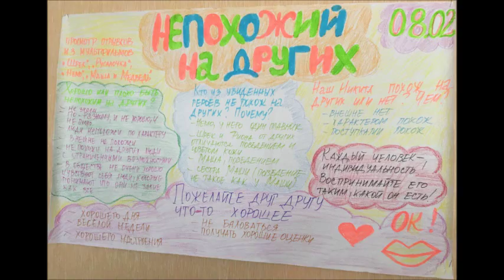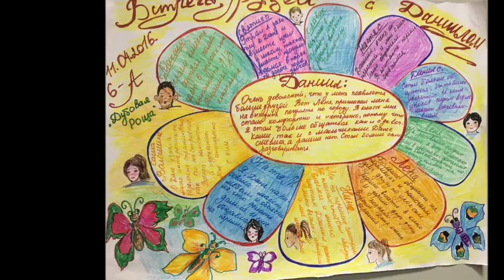3rd Ukraine Visit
Colin Newton provided a mentoring visit, visited two schools and met teachers, consultant and psychologists responsible for implementing the Circle of Friends work. They aim to get 4 circles set up in 9 schools by Christmas 2016. They are doing well already!